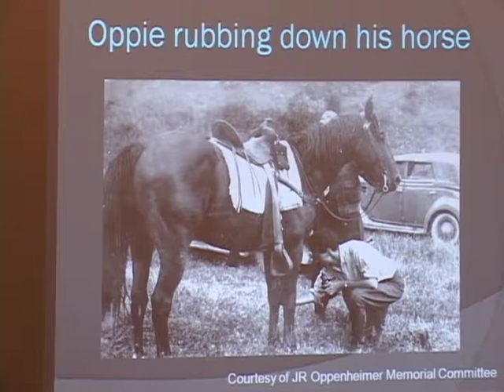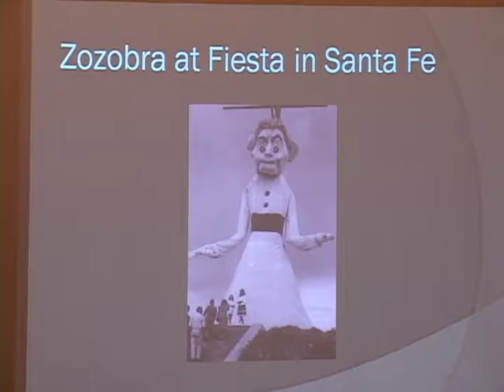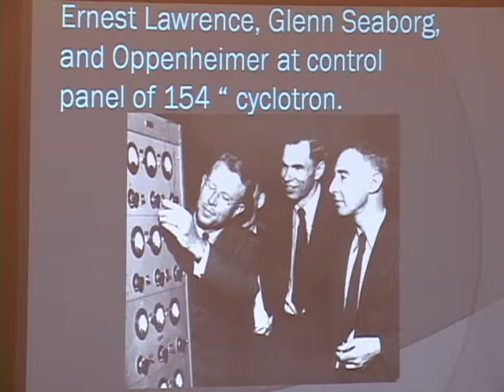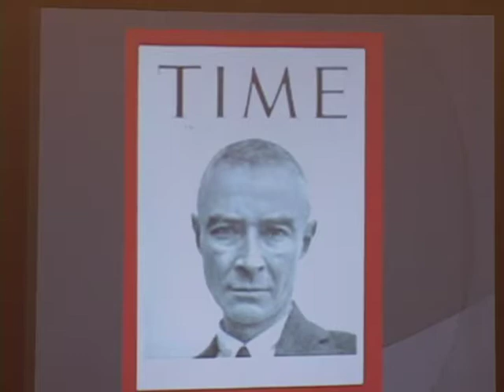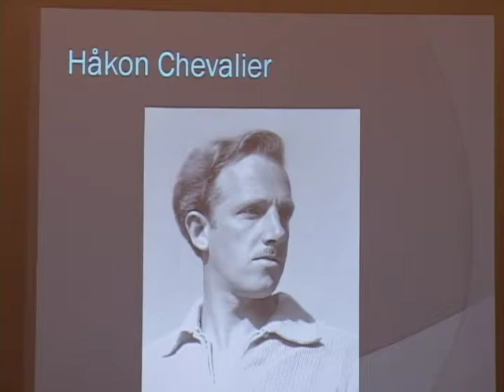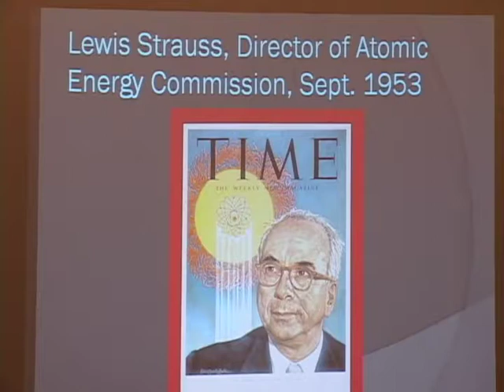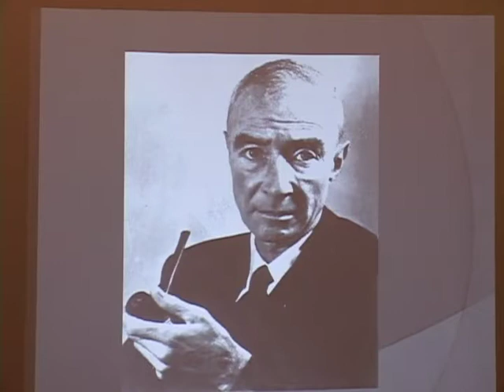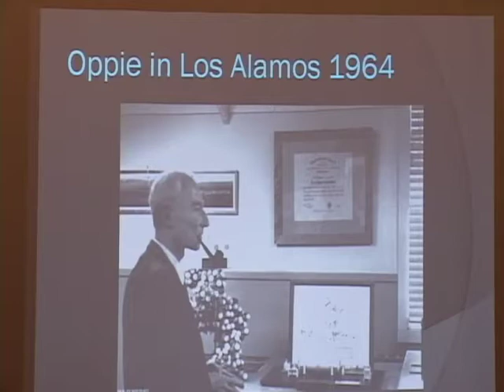Chasing Oppie: Oppenheimer, the Bomb and the Cold War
Jon Hunner, February 2015